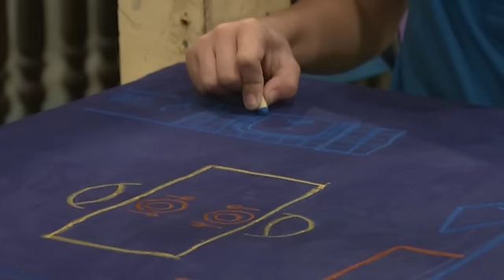Artstig: Doll House | Team Yey